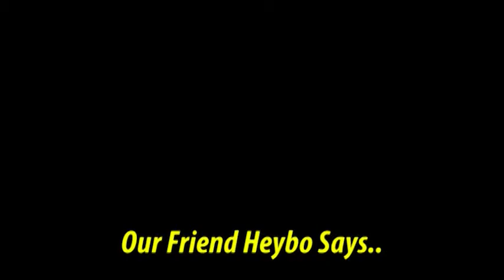Heybo Says..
"Watching HTVT makes me feel so cool and feel so groovy."